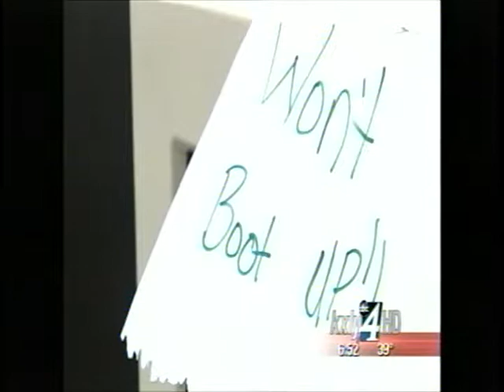Riverside Elementary wins national contest for new computer lab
Riverside Elementary School is celebrating after winning a $10 thousand classroom makeover. KXLY 4's Erik Loney reports.